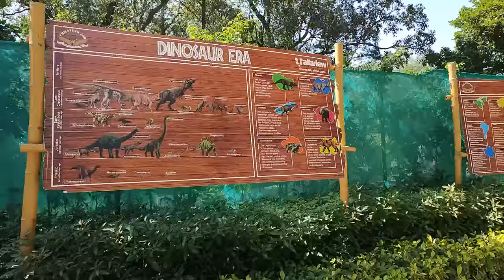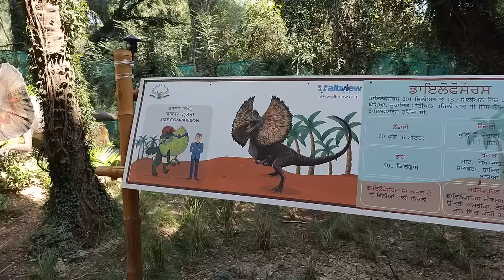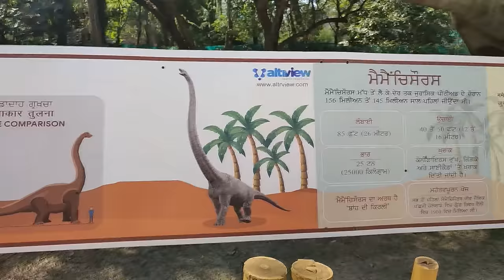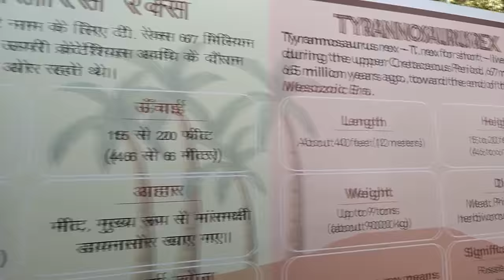Dinosaurs Park, Chhat Bir Zoo Chandigarh 2021, Chandigarh Zoo, Banur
Dinosaurs Park, Chhat Bir Zoo Chandigarh 202,. Chandigarh Zoo, Banur

dinosaur park chhatbir zoo
,dinosaur park chhatbir,
chhatbir zoo chandigarh,
chhatbir zoo,
dinosaur park,
dinosaur park chhatbir zoo chandigarh,
dinosaur park chandigarh,
dinosaurs park,
chhatbir zoo in chandigarh 2021,
dinosaur,
zoo dinosaurs,
jurassic park,
chandigarh zoo,
dinosaurs,
jurassic world,
dinosaurs fighting,
dino,dinosaur toys

chhatbir zoo in chandigarh8

dinosaurs

chhatbir zoo lion safari

chhatbir zoo ticket price

chhatbir zoo timings

chhatbir zoo dinosaurs park

chhatbir zoo chidiya ghar

chhatbir zoo ticket

chandigarh zoo video

tri city dinosaurs park

dinosaurs chhatbir zoo

chhatbir zoo in chandigarh lion safari

dinosaurs zoo

chhatbir zoo ticket timings

zoo

chhatbir zoo lion safari timings

dinosaur videos

chhatbir zoo video
dinosaur robot chandigarh

jurassic park chandigarh
jurassic park chhatbir zoo

chhatbir zoo snakes

chandigarh zoo all animals

dinosaur chandigarh

chandigarh

dinosaur toys

chhatbir zoo zirakpur

chhatbir zoo chandigarh location

chhatbir zoo chandigarh dinosaur

chhatbir zoo chandigarh area

dinosaur park in chhatbir zoo

tri city dinosaur park

zoo chandigarh

chhatbir zoo punjab

life size dinosaur

chhatbir zoo chandigarh free entry
chhatbir zoo reopen

chhatbir zoo chandigarh free entry 2021

dinosaur zoo

giant dinosaur

chandigarh chhatbir zoo
chandigarh ka dinosaur park

jurassic park

zoo park

chidiya ghar

dinosaurs park zoo

dinosaurs park chhatbir zoo in chandigarh

dinosaurs park chandigarh

chhatbir zoo dinosaur park chandigarh

chtbir jo

dinosaurs kids

jurassic world

dinosaurs history

chandigarh dinosaurs
dinosaur adventure

chhatbir zoo vlog

chandigarh city

a hidden place in chandigarh

chhatbir zoo in zirakpur

zirakpur

dino park

dinosaur like original

chhatbir zoo in dera bassi

zoo chandigarh timings

dinosaur

chtbir zoo

chhatbir zoo ticket rate

chhatbir zoo ticket online booking

chhatbir

jurassic park ride

reptile house tour

chatbir zoo

zoological park

chandigarh zoo vlog

dinosaur park vlog

chandigarh dinosaur park

vlog dinosaur park chhatbir zoo

chhatbor zoo dinosaur park vlog

chhatbir zoo new dinosaur park

dinosaur park chhatbirzoo

chhatbir zoo timing

dinosaur park zirakpur

chandigarh to chhatbir zoo

chhatbir zoo chandigarh ticket price

chhatbir zoo ticket rate 2021

chhatbir zoo online ticket booking

chandigarh zoo safari

reptile house

chattbir zoo

chhatbir zoo open after lockdown

velociraptor

chhatbir zoo tickets

dinosaur park in chandigarh zoo

dinosaurs park in chhatbir zoo chandigarh

dinosaurs park chhatbir zoo chandigarh

chhatbir zoo chandigarh dinosaur park

dinosaur park in chhatbir zoo chandigarh

birds aviary zoo

jurassic

baby dinosaur

chandigarh zoo lion safari
chandigarh zoo 2021
dino

chhatbir zoo (zoological park zirakpur

chhatbir zoo white tiger

asian elephants in chhatbir zoo

chhatbir zoo animals

chhatbir zoo lion safari timE
chhatbir zoo ki video

chandigarh zoo after lockdown

chandigarh zoo tour

chhatbir zoo in chandigarh tour

zoo in chandigarh

zoo near chandigarh

dinosaur channel

tyrannosaurus

famous places in chandigarh

giant life size dinosaur

chhatbir zoo mohali

birds aviary

reptile zoo

indominus rex

dinos

raptor

dinasaur park chandigarh

famous place of chandigarh

park ranger aaron

park ranger lb

fallen kingdom

punjab

lion safari

theme park

zirakpur zoo

infozone arena

zoo chatbir

sanve and athrav life

chattbir zoo chandigarh

jurassic world
toylabtv

indian vlogger
chattbir zoo safari

chattbir zoo animals list

trex

chhatbir chidiya ghar chandigarh

steven spielberg

kids toys

indoraptor

surprise toys

mystery

pretend play

evolution

jurassic world trailer

kids adventure

chattbir zoo dear safari
chhatbir chidiya ghar

chattbir zoo ticket price